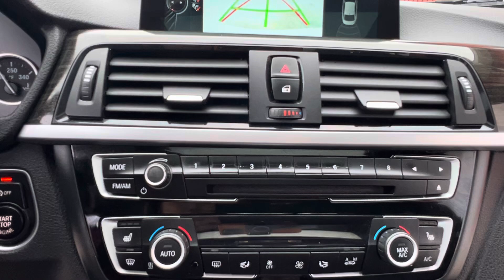2016 BMW 4 Series 428i xDrive: Walk Around